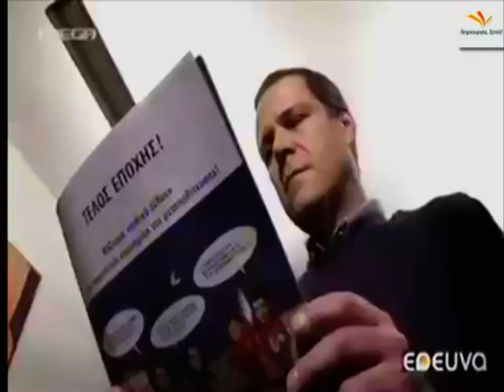Πιστεύουμε στην ηθική, επειδή η ηθική μάς συμφέρει! - ΔΗΜΙΟΥΡΓΙΑ ΞΑΝΑ προεκλογικό βίντεο 2012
Το προεκλογικό video της ΔΗΜΙΟΥΡΓΙΑΣ ΞΑΝΑ για τις εκλογές του 2012.
Αποσπάσματα απο ομιλίες και συνεντεύξεις του ιδρυτή Θάνου Τζήμερου